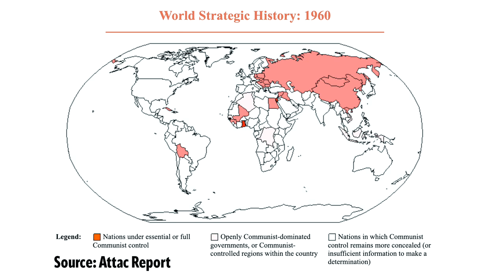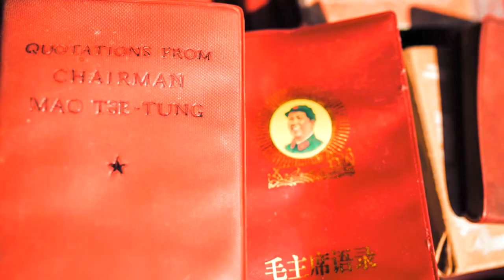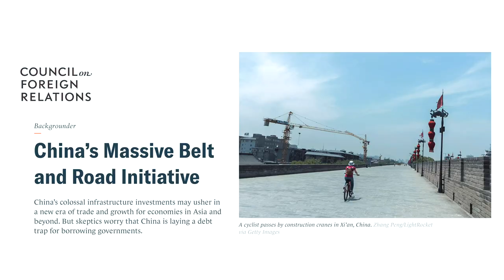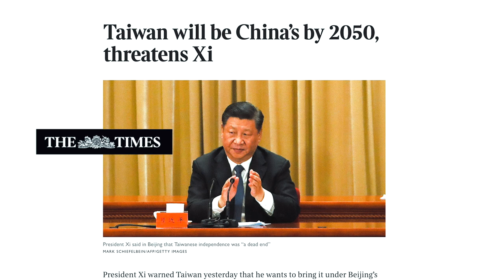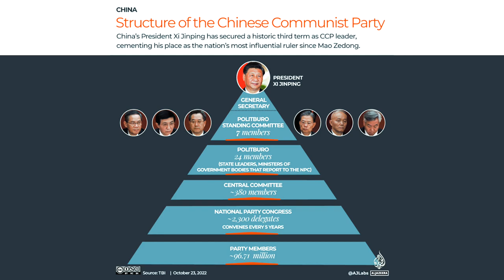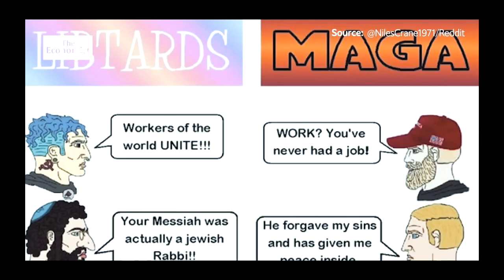Will China invade Taiwan? Clues from history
So much of the speculation about China's next action hinges on our own perceptions of their situation, completely uninformed by the very different way that China sees the world. Seeing the world through someone else's eyes is hard - but in this video we look at the key moments where how the West and China misunderstood each other shaped the world we now live in - and ask what it might mean for the current crisis with China and Taiwan.

About this channel: This is the first video for a new channel looking at how our world is being shaped. I will have more to say about where it's coming from soon - but for very good reasons I will explain, I'm letting the content speak for itself for now.